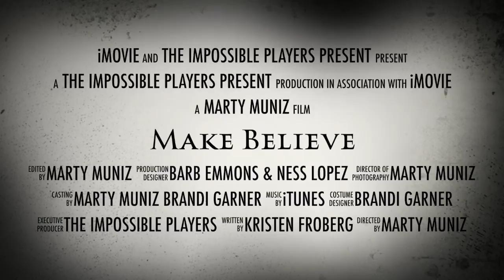The Impossible Players Presents Make Believe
The Impossible Players Presents Make Believe by Kristin Froberg

Natasha Lisenko is twenty-two years old. She's clever, creative, can describe the plot of every episode of Battlestar Galactica, and hasn't left the house in five years. Her sister, Lena, is an energetic, popular, occasionally cruel high-school cheerleader—or was, the last time Natasha saw her. As Natasha works her way through delayed adolescence and a strangely evolving relationship with her tutor, her family works to move forward without a sister, without a daughter, and without answers to the questions surrounding her disappearance. When the case is suddenly re-opened, Natasha is forced to make a decision. Reality or imagination? Make believe or truth? Or can she—as she's been doing for the past five years—go on existing someplace in between?

Starring:
Brittany Wright
Jordan Stuart
Johnny Lucero
Amanda Cardinal
Rick Mattoon
Barbara Emmons

***THIS PRODUCTION IS PG-13***

Performances are May 12, 13, 19, 20, 26, & 27 at 7:30 pm